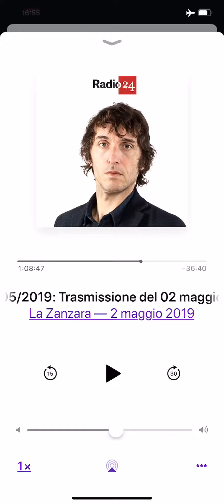la zanzara 020519 parenzo sei un imbecille